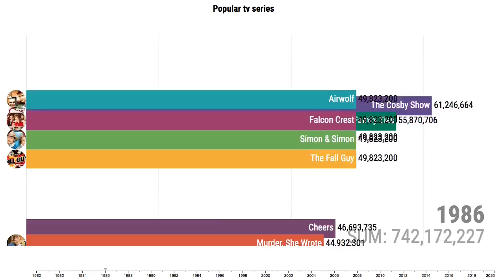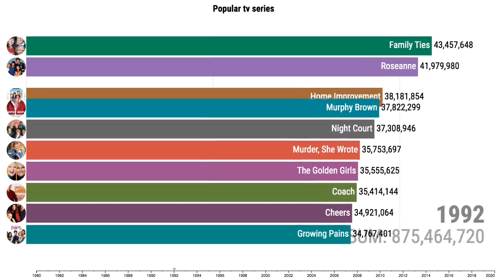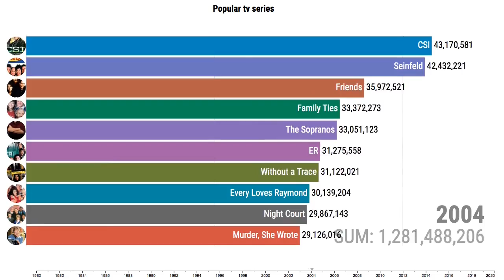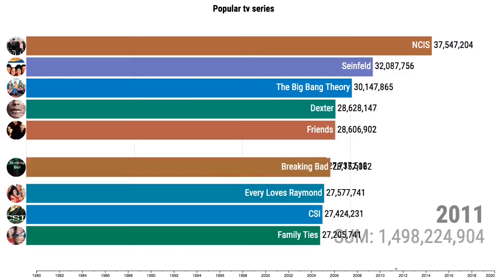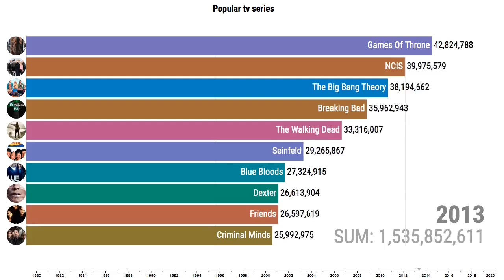Most Popular TV Series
Timeline history of the most viewed TV series . Ranking is based on the following factors: prime-time first 24 hours audience reports, one week of reported statistics for downloaded copies (pirated), one week of streaming services viewership. Numbers are worldwide with significant bias towards US market up until 2002, afterwards it's balanced by p2p distribution across the globe.